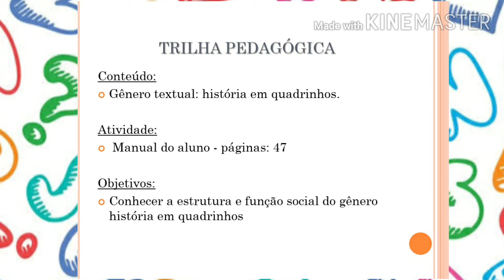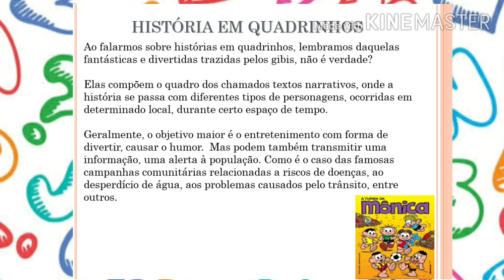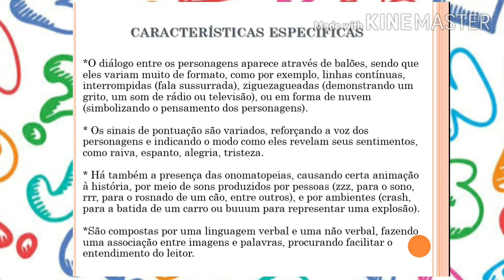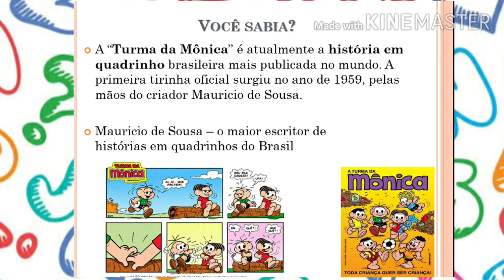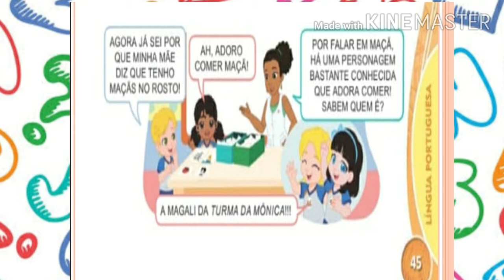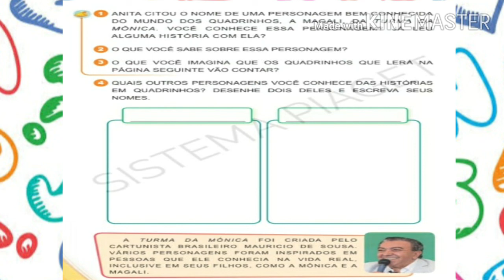1° Ano - Aula de Português 01/10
Aula de Português - Histórias em quadrinhos.
Tia Beth❤